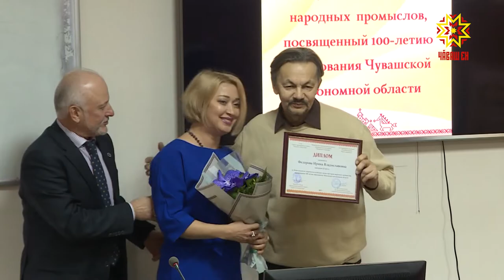Наградили победителей Всероссийского творческого конкурса среди мастеров народных промыслов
В Чебоксарах наградили победителей Всероссийского творческого конкурса среди мастеров народных промыслов. Он был посвящен  100-летию образования Чувашской автономии. Организатором выступил Республиканский бизнес-инкубатор.